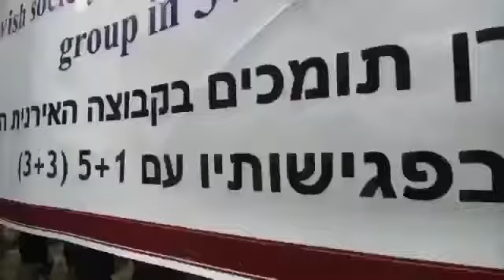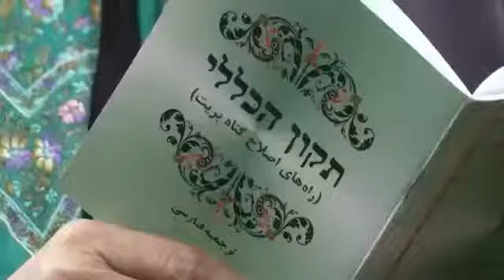Iranian Jews protest in favour of Iran's nuclear program יהודי איראן נאמנים לאיראן לא לציונים ימ"ש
Iranian Jews are grateful to the Iranian government and as loyal citizen they will never rebel their state. Unlike the heretic murderous Zionists who are seeking to fight against all nations. Jews are loyal and friendly and respect all nations, from Iran to Palestine, from USA to Australia. A real true Jew is against Zionism and against the so-called state of Israel
יהודים אינם ציונים. ציונים אינם יהודים
א יוד איז נישט קיין ציאניסט. א ציאניסט איז נישט קיין יוד